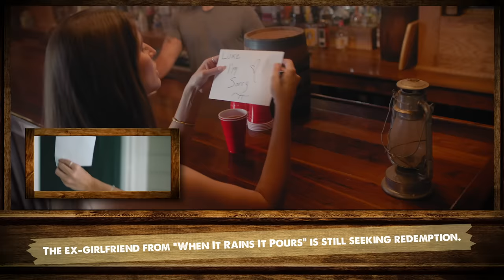Luke Combs - Cold As You (Easter Eggs Revealed)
Listen to “Cold As You” from Luke Combs’ deluxe album, ‘What You See Ain’t Always What You Get’

Chorus:
They got “Whiskey River” on the jukebox
A honky tonk saw dust dance floor
A neon 5 o’clock broke clock
And plenty damn many when you want one more
And this broke heart fool on an old barstool
Drinking beer almost as cold as you